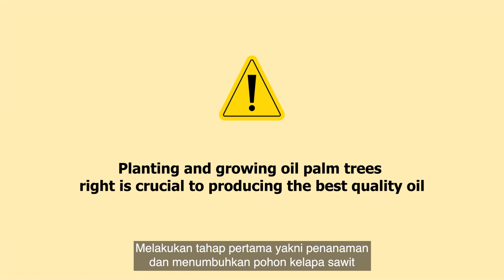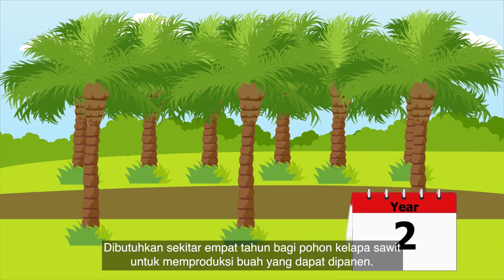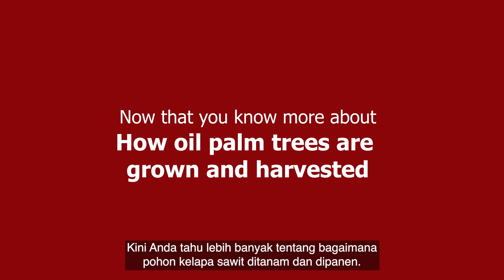How it works - How oil palm is grown and harvested (Bahasa Indonesia Subtitles)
At Golden Agri-Resources (GAR), we grow around 10 million tonnes of fresh fruit bunches (FFBs) on more than 500,000 hectares of land every year. Getting the first phase of planting and growing oil palms right is crucial to producing the best quality oil.